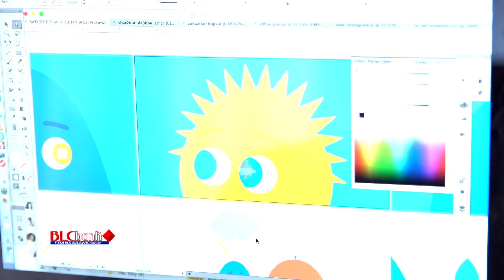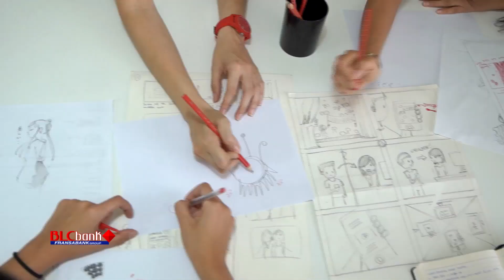Wezank - Maya Zankoul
At Wezank we work 4 days a week as Maya Zankoul believe employees need to relax to be more productive! One of their achievement is launching lilatv ,a youtube channel for children under 5 including all the Lebanese songs of our childhood. It was an immediate success!